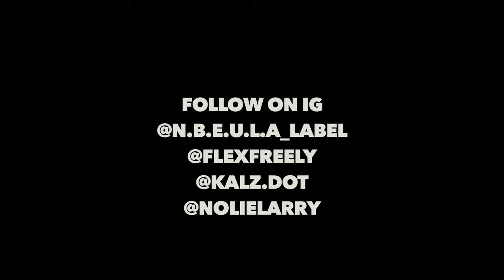Flex Freely x Mykal Walker x NoLie Larry - Get Money ( Shot by @WhoisHiDef )